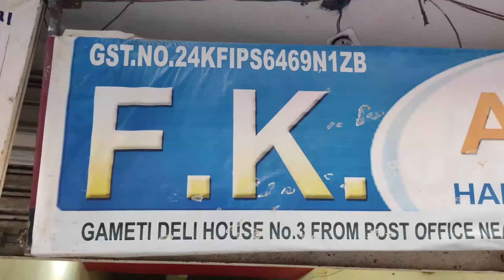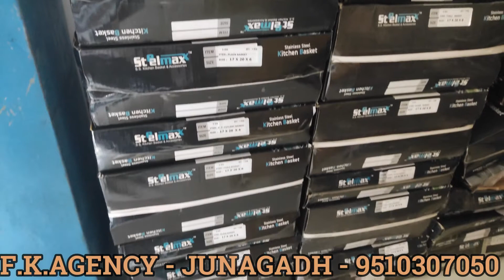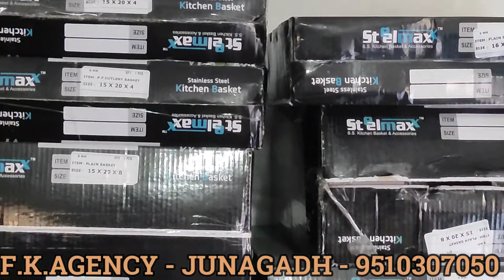F.K.AGENCY - || JUNAGADH - 9510307050 || One Touch Business Solution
હાર્ડવેર અને પ્લાયવૂડ ના હોલસેલ વેપારી.

OWNER :-  FIROJBHAI SAMA

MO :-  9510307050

Address:-   SHOP NO. 4, MAHARAJA APARTMENT -B,TIMBAVADI GATE,STREET OF MONGINIS CAKE SHOP,JUNAGADH